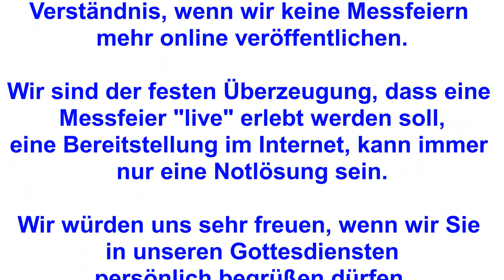Wichtiger Hinweis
Wichtiger Hinweis zu den online-Gottesdiensten